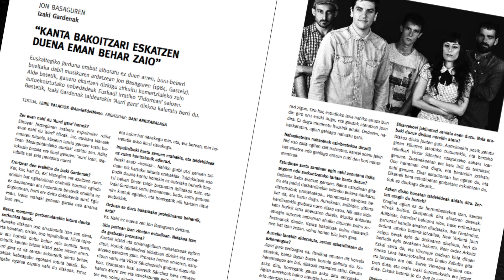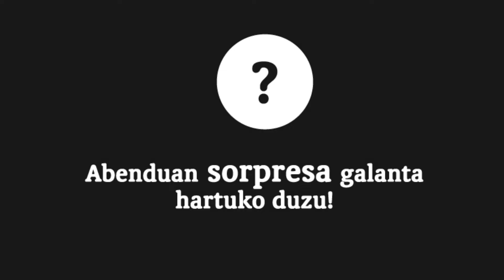GAZTEZULO 167 aurrerapena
David Fernández Kataluniako Parlamentari ohia da gure azalaren protagonista azaroko GAZTEZULOn. Hilabete honetan tartea daukate ere, Jon Basaguren Izaki Gardenak musika taldeko ahots nagusiak, Galder Izagirrek arkitekturaren inguruan ekarri digun erreportaje fotografikoak, lehiaketa atala, musika eta zinema albisteak... eskuratu GAZTEZULO zure herriko kioskoan eta gozatu irakurketaz!